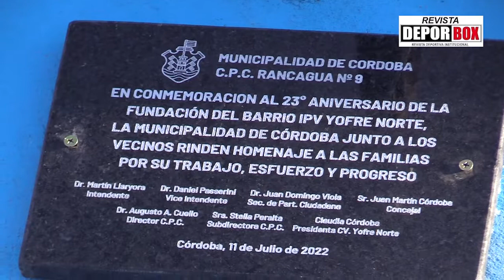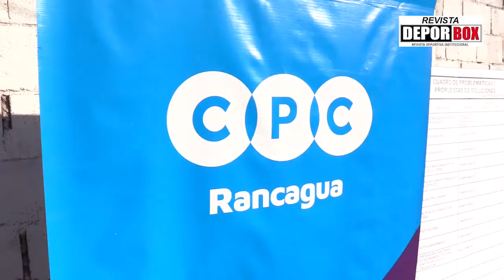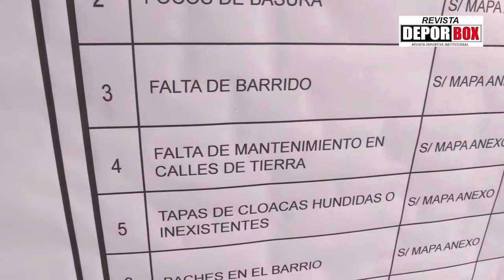Entrevista a Martin Cordoba, Concejal de la Ciudad de Córdoba y Augusto Cuello, Dir del CPC Rancagua